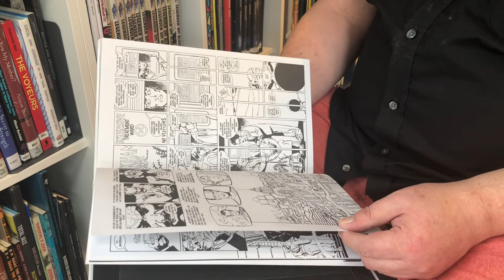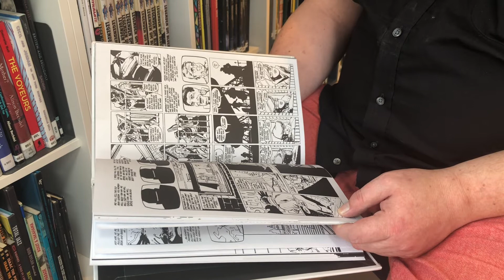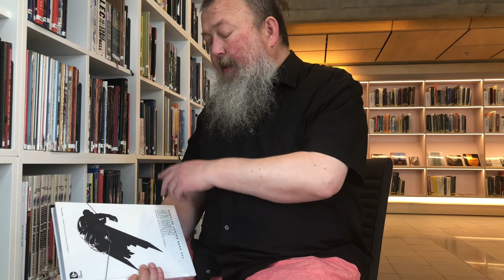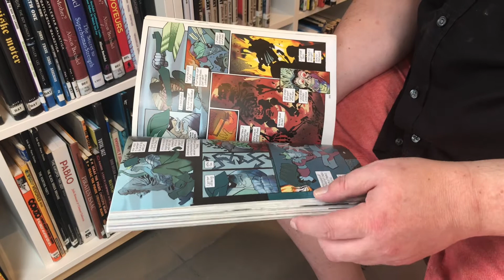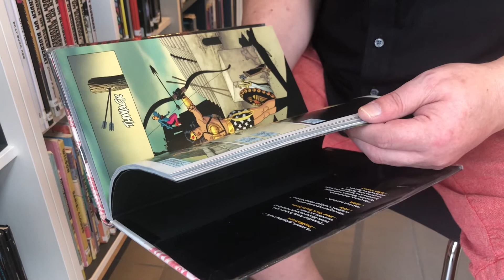Tegneserier for voksne B del 3: Frank Miller, Klaus Janson, Lynn Varley, B. Azzarello, Andy Kubert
Video fra Sølvberget bibliotek og kulturhus.
Lars Gundersen er Sølvbergets tegneserie-ekspert. I denne serien går han gjennom tegneseriesamlingen vår, og begynner selvsagt med A. :-) Alle bøkene kan du låne på Sølvberget.

Klikk for å gå til de enkelte tegneserieskaperne:
00:28 Frank Miller, Klaus Janson, Lynn Varley/lån den på Sølvberget

04:25 Frank Miller, Brian Azzarello, Andy Kubert/lån den på Sølvberget

Innspilt på Sølvberget bibliotek og kulturhus høsten 2021.
Medvirkende: Lars Gundersen
Produksjon: Anne Klovning